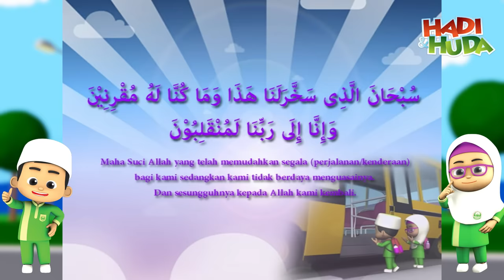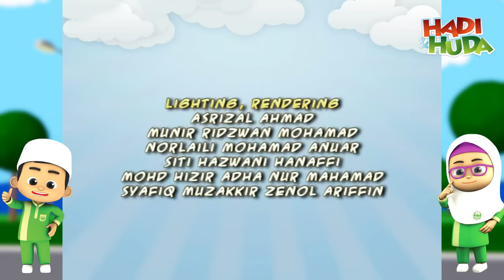HADI & HUDA | EPISOD 2 - Jangan Lalai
Inteam Kids Channel | Kids Videos | Sing-Along | Islamic Kids | Kids Stories

Terima Kasih & Selamat Berhibur dari kami Inteam Kids Channel kepada semua Subscriber.